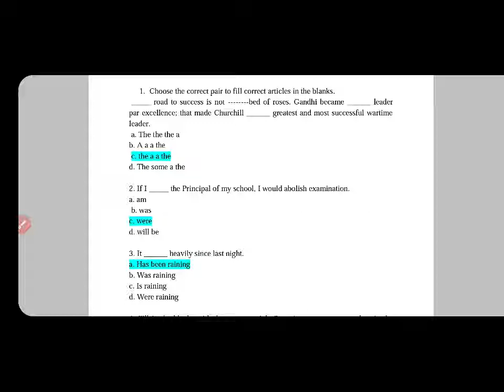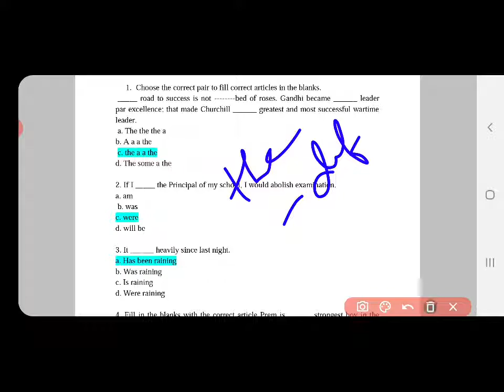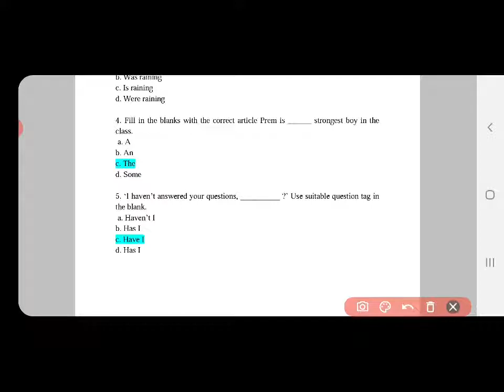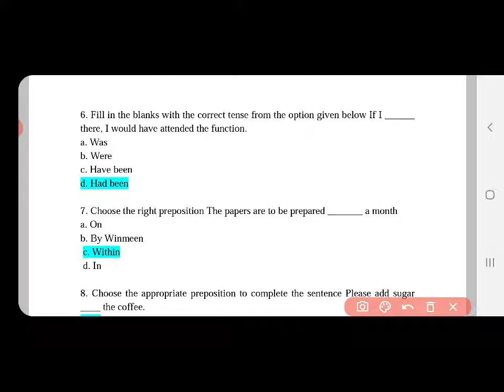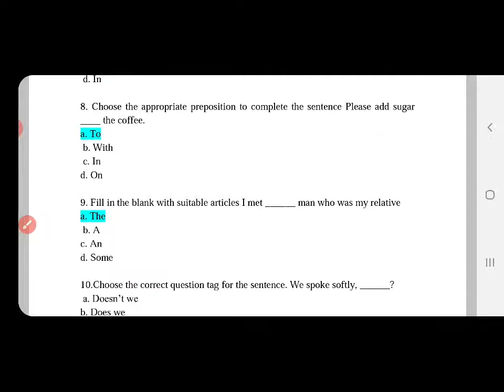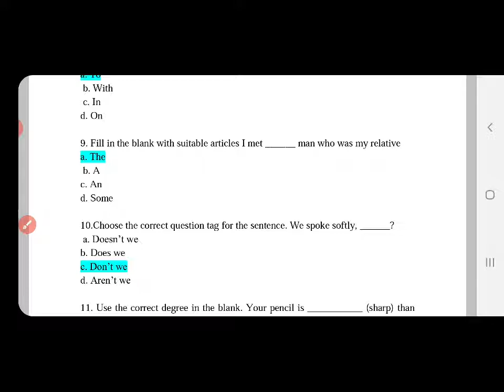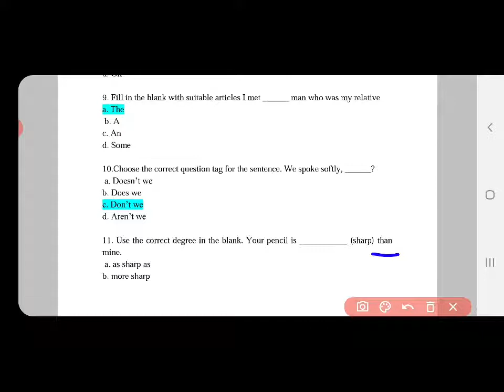GENERAL ENGLISH GRAMMAR || GROUP 4 || OLD QUESTIONS AND THEIR EXPLANATION PART 1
USAGE OF MANY ,FEW ,SOME ,ANY | TNPSC GROUP 4 || 7TH STD NEW SCHOOL BOOK ANSWERS || ENGLISH GRAMMAR